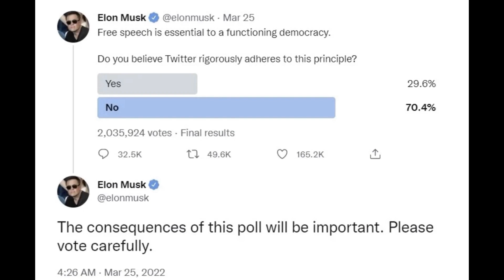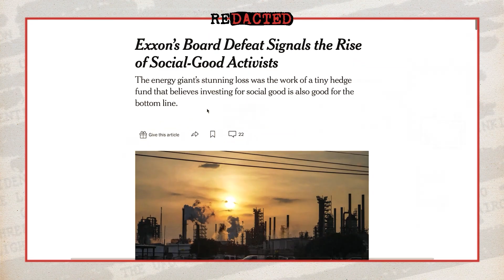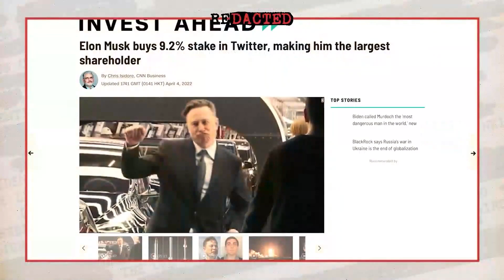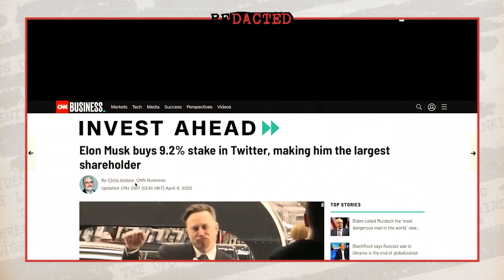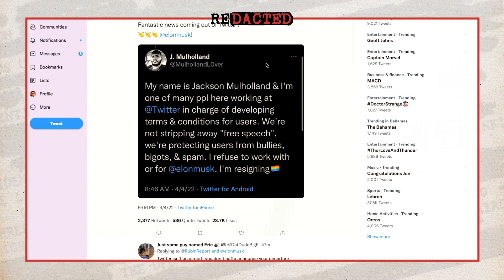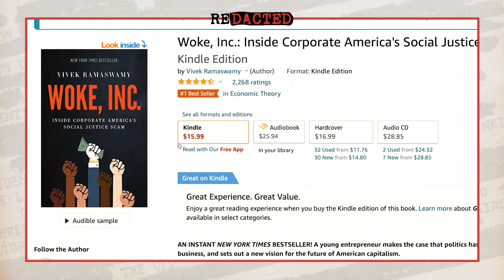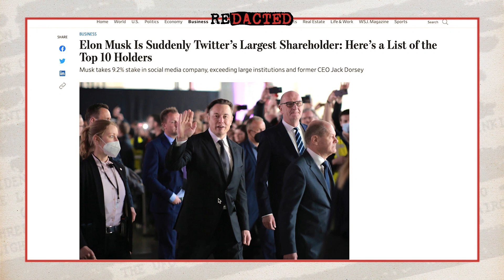Elon Musk just DESTROYED woke Twitter | Redacted with Natali and Clayton Morris